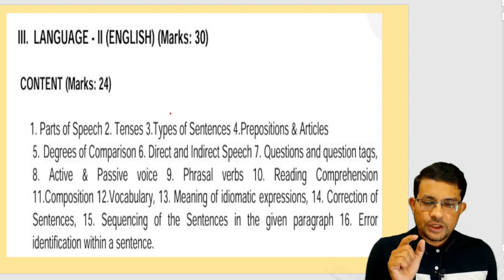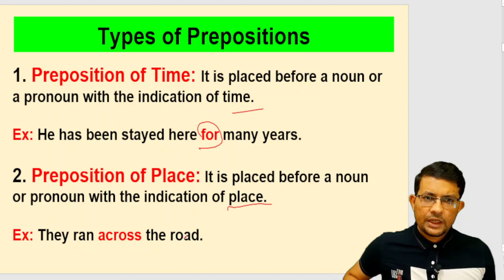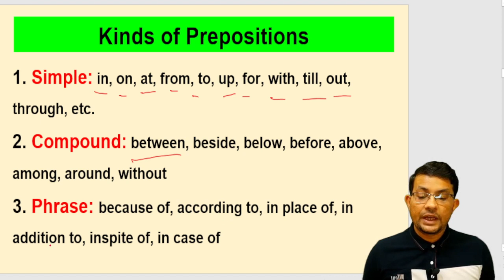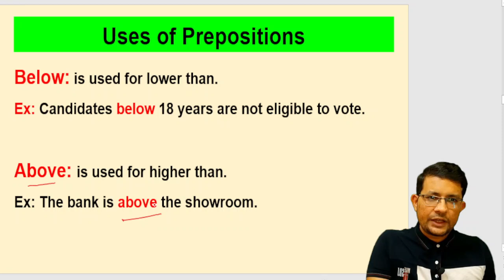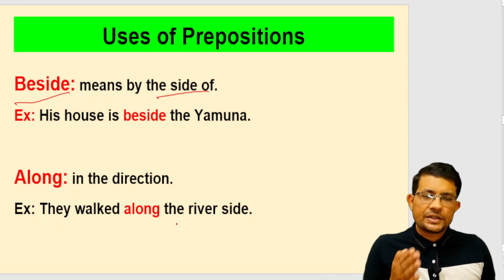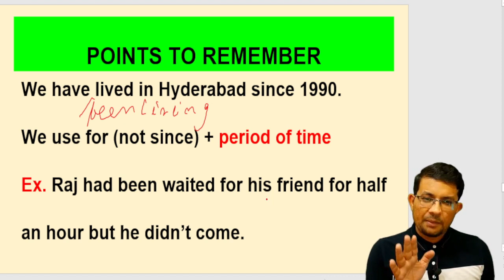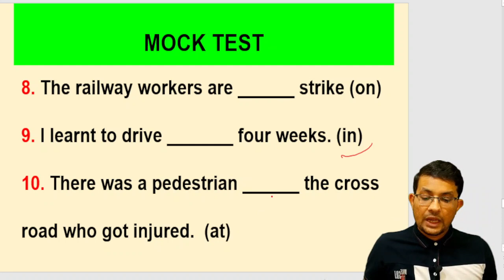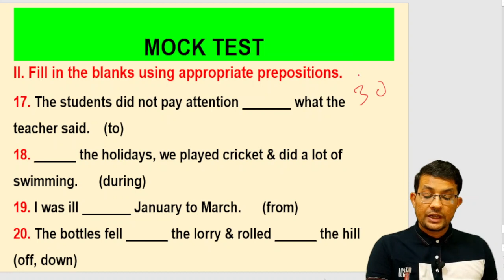04* PREPOSITIONS in English (حروفِ جار) forTS TET-2024 Paper I & II, in Urdu Medium, By-Meraj Sir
In this series, you will find detailed discussion of every Chapter in Urdu & Hindi Medium.